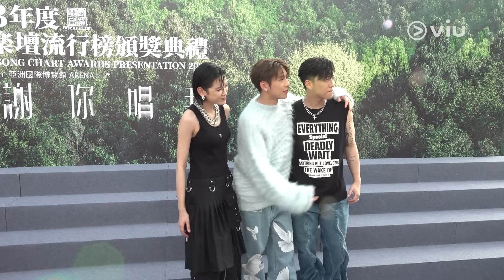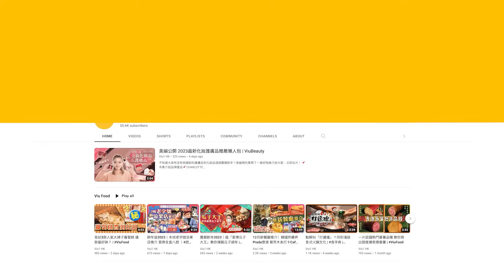✨足本訪問：MC自嘲新歌唔好聽🙉 陳蕾呻泰國冇艷遇😞 Tyson爆與Serrini遭家謙嫌棄？🙅🏻‍♂️ 許廷鏗透露欣宜精神澎湃準備上水🙋🏻‍♀️｜Viu1 現場實況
陳蕾、MC張天賦、洪嘉豪今日現身「叱咤頒獎禮」記者會，嘉豪同MC都分別以冷衫Look同牛仔褸出場，熱爆，但MC寧願違抗經理人聖旨除褸散熱，相反嘉豪就較乖，佢笑認：「唔係我唔想，但呢件一除就除晒！仲以為中秋過咗會涼！」啱啱去完泰國慶生嘅陳蕾，話可惜冇艷遇。而MC對攞至尊金曲冇信心，仲自嘲自己首《與我無關》唔好聽添！

Tyson Yoshi就話撐Jeffrey攞生力軍獎，亦好想孖林家謙、Serrini一齊開騷，但爆seed話家謙不屑同佢哋一齊喎！Tyson今日好似食咗誠實豆沙包，又爆女友因為買新車單嘢嬲咗佢兩日。

而許廷鏗近日post新歌《一場同學》MV嘅封面相片，竟驚見神隱半年嘅欣宜背影，Alfred認Joyce係MV女角，仲話佢精神澎湃，已Ready上水添！